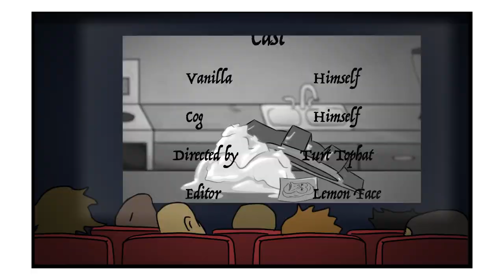VANILLA vs. COG (Godzilla vs. Kong parody)